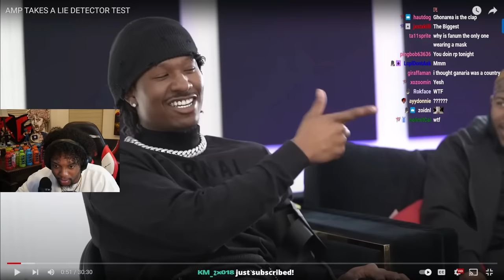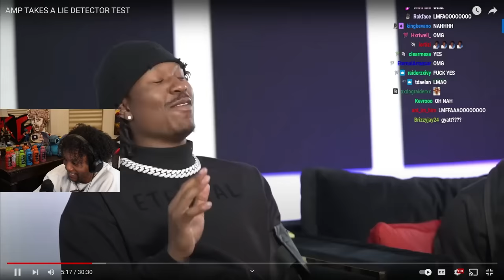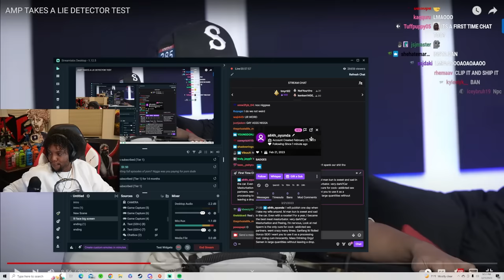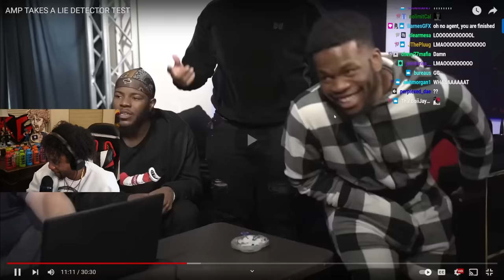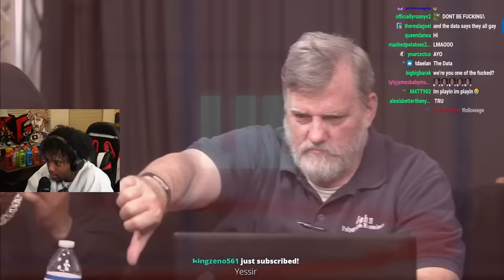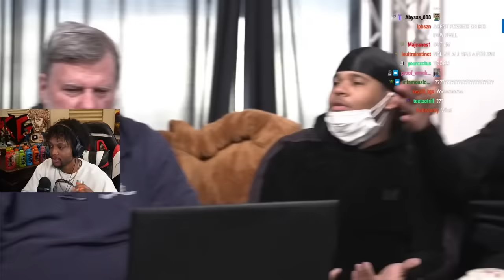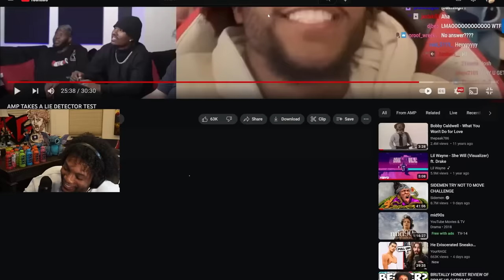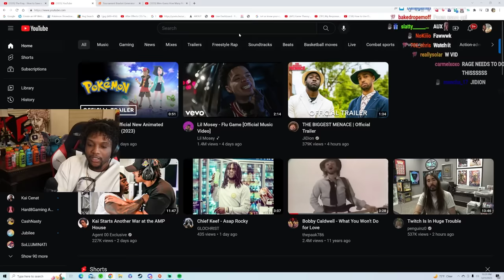AMP GOT EXPOSED IN THIS VIDEO